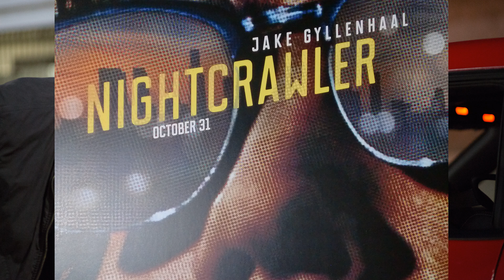Nightcrawler OST #11 - Entering the House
Original Movie Picture Score from Nightcrawler (2014)

Nightcrawler (2014)
IMDB score: 7.9
Composer: James Newton Howard

Nr.: 11
Title: Entering the House

All rights to the makers/producers of the movie and the soundtrack.